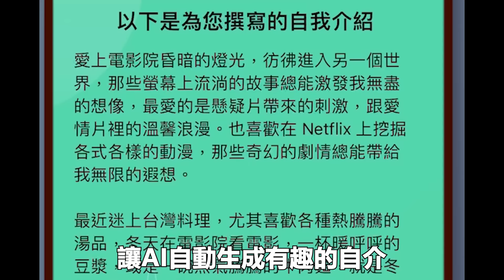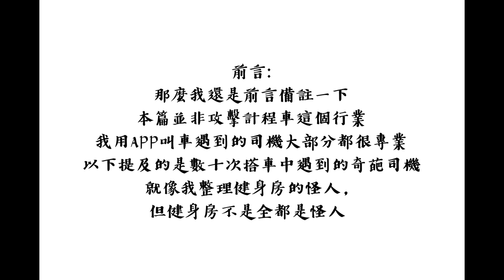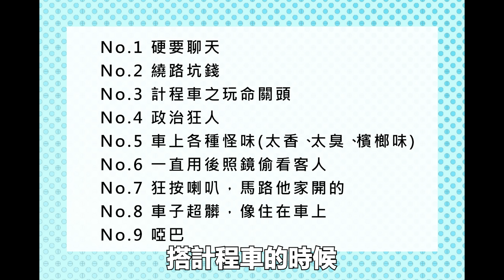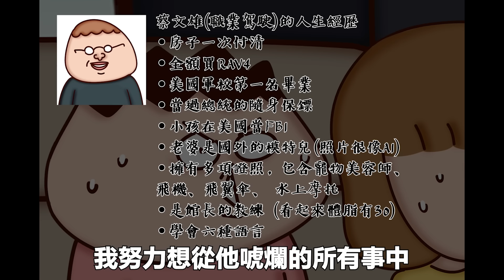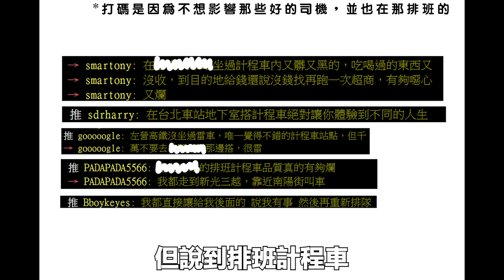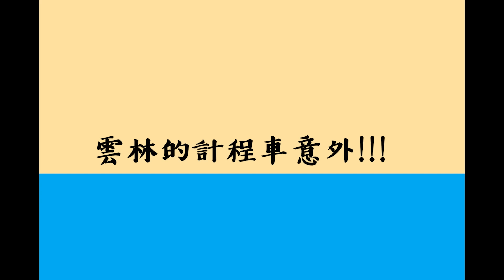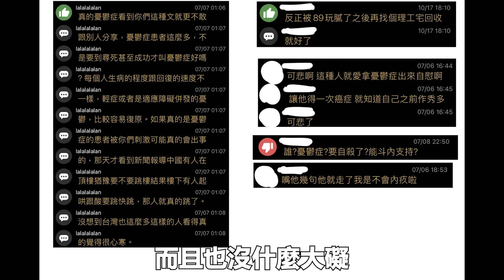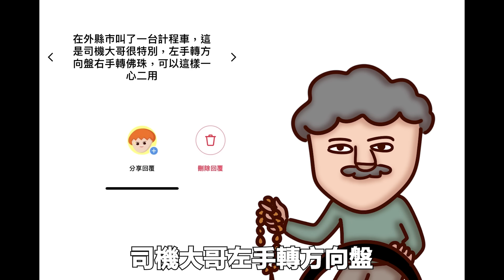Onion Man | 各種搭計程車崩潰事件！撞到80歲老翁、啞巴司機、飆車司機、超臭車！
討人厭的計程車司機行為整理、司機奇葩故事篇

感謝本次乾爹:
快來免費下載SweetRing❤️
這款交友軟體的特色是使用者是認真找對象的、剔除玩咖跟約砲
另外較不會聊天或是打字的請注意!!
SweetRing可根據已填寫的資料讓ai生成自介紹
還可選擇口吻!!
聊天時也能即時透過ai幫找話題
讓你不怕語塞、尷尬
就像有個軍師在旁幫你一樣~更有自信
快去載來玩玩!!
即日起到11/30
輸入ONIONMAN
SweetRing新註冊會員免費３天VIP